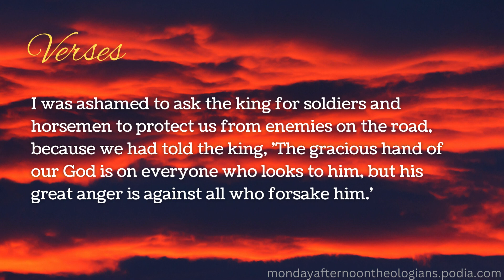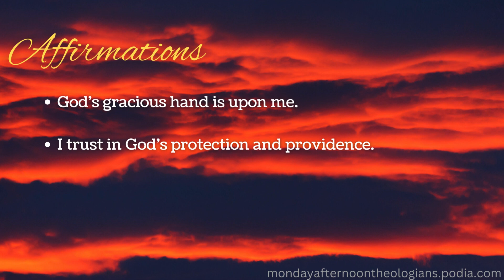Gods Promises in Action - Ezra 8:22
These brief daily devotionals help put God's Word into your heart and minds.